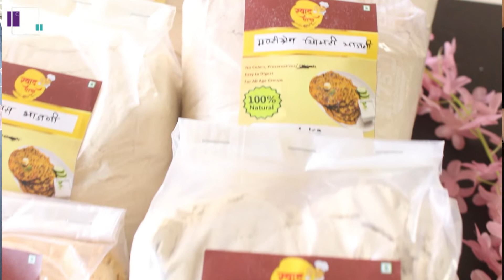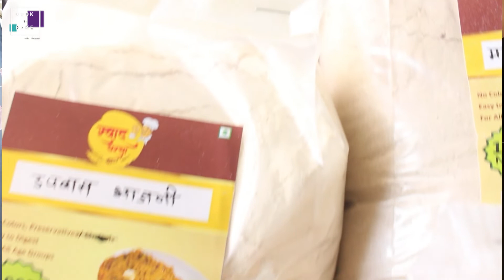फक्त १० मिनिटात भाजणी थालीपीठ | भाजणीचे थालीपीठ मराठी रेसिपी | ft. Swad Gharacha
पश्र्चिम महाराष्ट्र भागात जवळपास घरोघरी केले जाणारे खमंग खुसखुशीत भाजणीचे थालिपीठ प्रसिद्ध आहे. हे खायला पौष्टिक आणि हलके असते. नाश्ता किंवा जेवणासाठी केला जाणारा आवडीचा पदार्थ आहे. यामधे वेगवेगळी धान्य भाजून त्यात थोडाच मसाला आणि कांदा मिरची, लसून घालून करतात. जर भाजणीचे पीठ नसेल तर घरी उपलब्ध असलेली दोन, तीन पिठं सुकीच भाजून पण त्याचे थालीपीठ बनवलं तर छानच खमंग लागतं. बाजारात पण तयार भाजणीचे थालीपीठाचे पीठ मिळतं.
हेच थालीपीठ Cook N Bake with Sheetal चॅनेल वर बनत आहे मात्र ते स्वाद घरचा यांची उत्तम प्रतीची भाजणी वापरून. आणि हे तन्वी यादव या बनवणार आहेत ज्या स्वाद घरचा च्या founder आहेत .
त्यांचे प्रॉडक्ट्स ऑर्डर करण्यासाठी खलील लिंक वर क्लिक करा